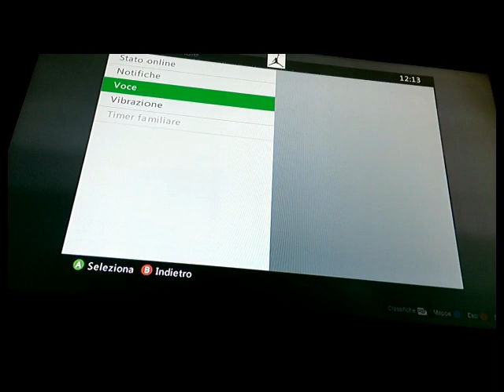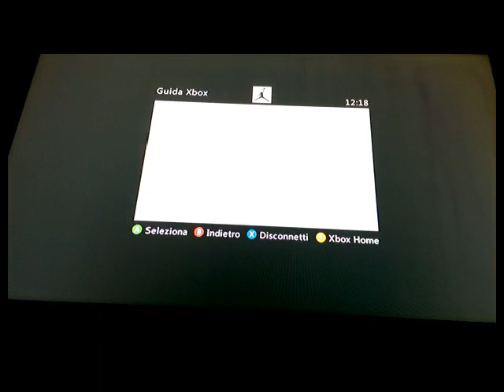volare con la bmx glitch gta v online patch 1.13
come volare con la bmx su gta v online patch 1.13